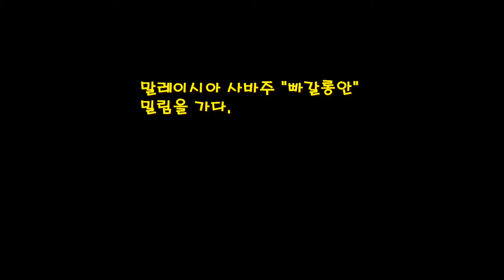[해외]빠갈롱안 밀림을 가다(Jungle in 'Bagalongan' Malaysia)/말레이시아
2007년 제2차 대구남덕교회 해외 단기선교팀으로 딸과 함께 말레이시아 사바주를 9박10일 다녀왔습니다. 사바주 스풀룻에서 한시간여 모터보트를 타고 "빠갈롱안" 밀림지대에 있는 작은 마을교회에 머무는 동안 그 곳 사람들의 진지한 모습과 밀림체험들을 담은 사진을 영상으로 편집 했습니다.  까망

In 2007, as the 2nd Daegu Namdeok Church overseas short-term mission team, I went to Sabah, Malaysia with my daughter for 9 nights and 10 days.  While staying at a small village church in the "Pagalongan" jungle on a motorboat ride from Spoolut, Sabah for an hour, I edited photos of the people's seriousness and jungle experiences.